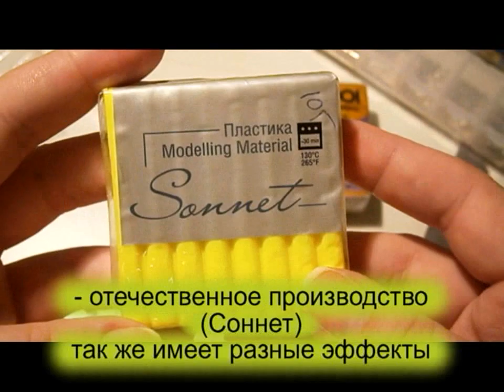Серьги шарики из полимерной глины / TUTORIAL / MarinaPosta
Самый простой мастер класс по лепке из полимерной глины - серьги шарики. Очень легко и очень быстро, а главное можно подобрать в цвет наряда.
Я в контакте Добро пожаловать на канал творчества, рукоделия и общения. Здесь вы найдете мастер-классы по лепке бижутерии из полимерной глины, создание природных украшений из эпоксидной смолы, а также видеоролики на швейную тематику.